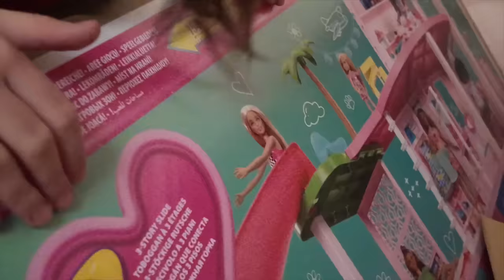SPIAMO L'ARRIVO DI BABBO NATALE CHE CI PORTA TANTISSIMI REGALI